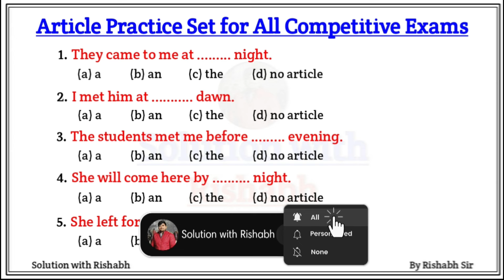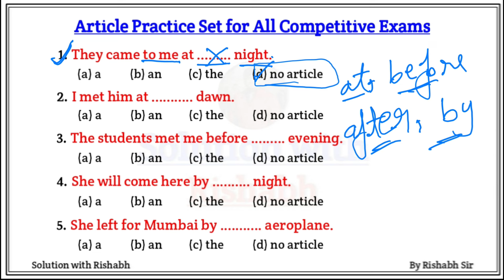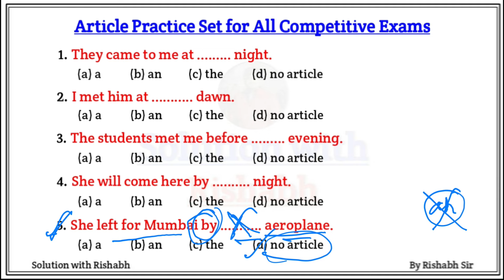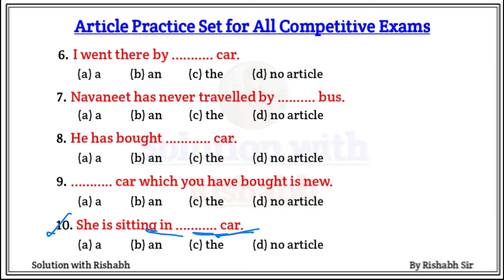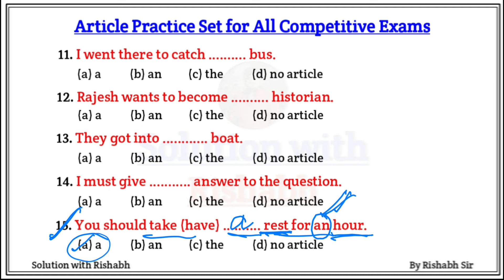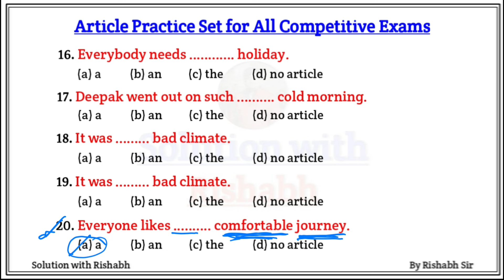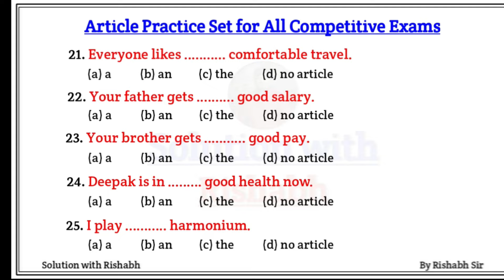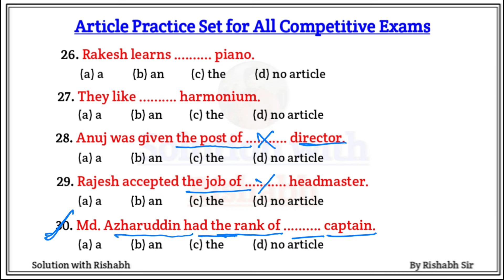Articles A An The questions | Articles A An The in English Grammar | Articles Practice Set Exercise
Articles A An The questions | Articles A An The in English Grammar | Articles Practice Set Exercise | Articles Practice Set for All Competitive Exams

Covered Topics :--
1. Articles A An The questions
2. Articles A An The in English Grammar
3. Articles A An The Ka use in English
4. Article a an the Ka prayog in Hindi
5. Articles A An the practice Set Exercise
6. Articles in English grammar
7. Article a an the trick
8. article a an the example in English
9. Article a an the Ka use in Hindi
10. Article a an the sentence
11. Article a an the rules in english
12. Article a an the in English grammar
13. Article a an the Ka use hindi english
14. Article a an the practice Set for all competitive exams
15. Articles exercise for All Competitive Exams
16. Articles a an the by rishabh sir
 SolutionwithRishabh

🇮🇳 Jai hind 🇮🇳